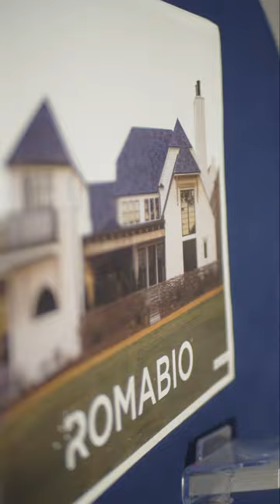Thank for having us at the Philadelphia Home Show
Our Locations:
PAINT Philadelphia
3606 Miller St.

PAINT Philadelphia of Newtown
28 Hillyer Lane
Newtown, PA, 18940

About PAINT Philadelphia:
At PAINT Philadelphia, we give you all the resources you need to make a well-informed decision about your upcoming house painting project. When you sign with us, we provide you with three free test samples to grasp whether a specific color or material is right for your space. With PAINT’s design consultation service, you can get more personal with the painting contractors carrying out your project. Our contractors are open to hearing your ideas and will work with you to ensure your project best resembles what you have in mind for your living space.